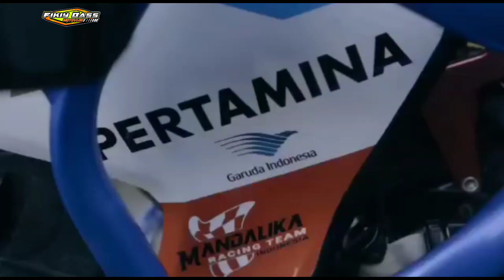Squad ninja bar bar di jalan, culik dede gemmes bawa nongkrong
squad ninja surabaya nyoride asik ada dede gemmes fara da nina

Apabila ada kekurangan, kritik dan sarannya di kolom komentar.

jangan lupa dukung channel "Fikiy Bass"
agar saya makin semangat bikin konten nya.

Salam MotoVlog Madura.